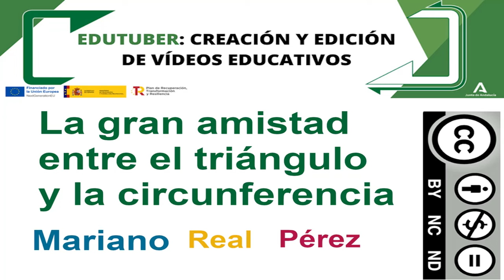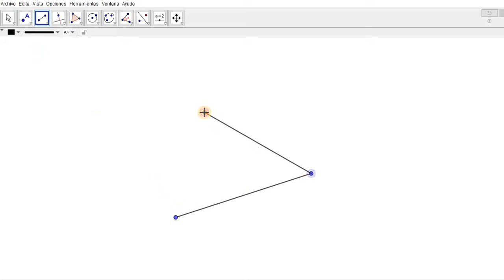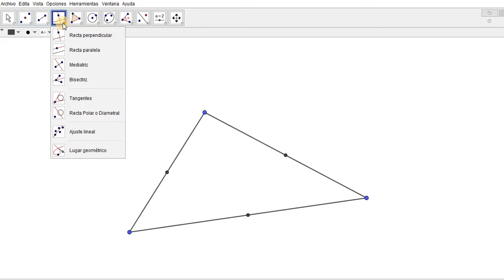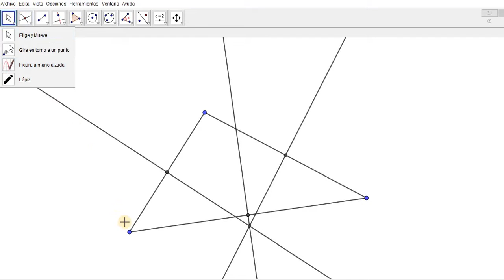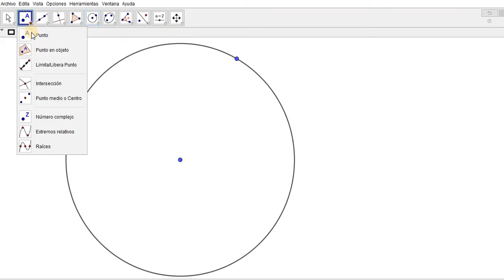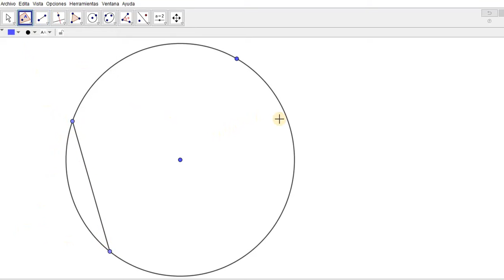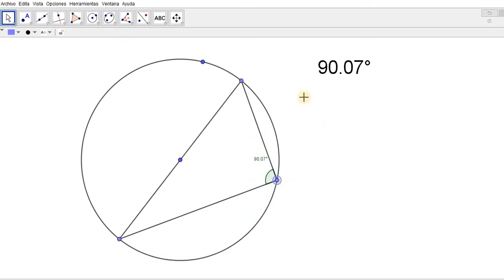La gran amistad entre el triángulo y la circunferencia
En este vídeo te mostramos parte de las relaciones existentes entre circunferencias y triángulos